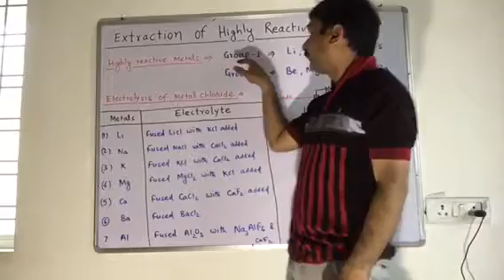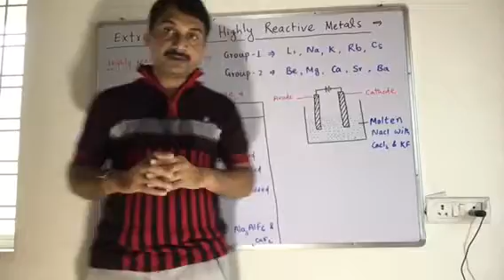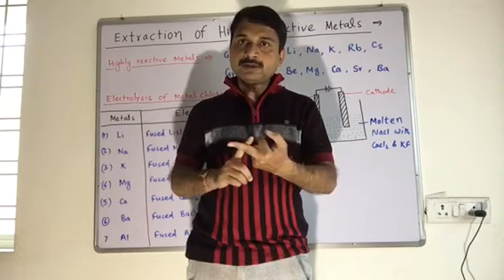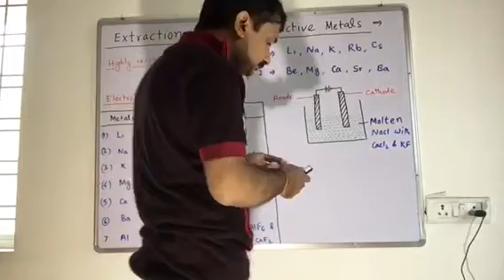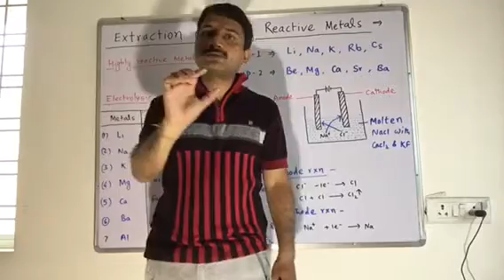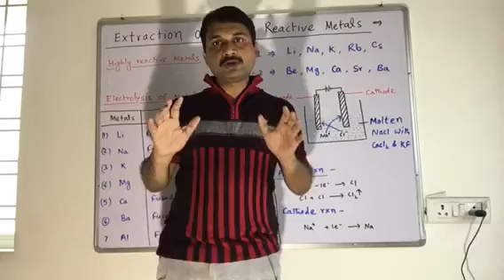Chemical Reduction/ Electrolytic reduction Purification or Making of highly reactive metals)